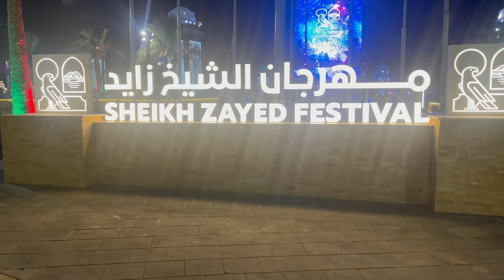Sheikh zayed Festival Abu Dhabi |2021 ||@ Life in Dubai with mom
Festival in Abu Dhabi short video